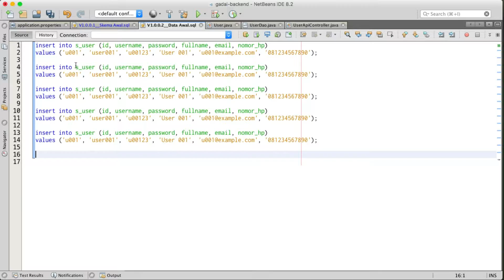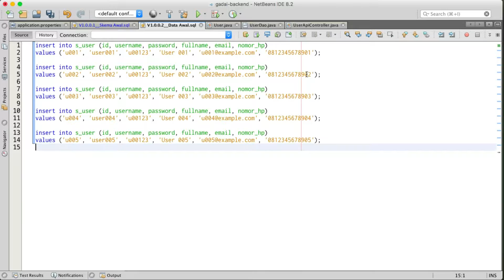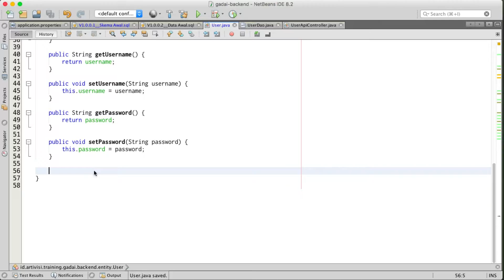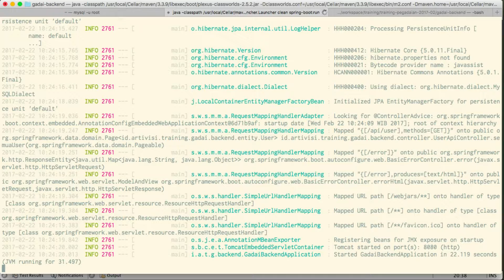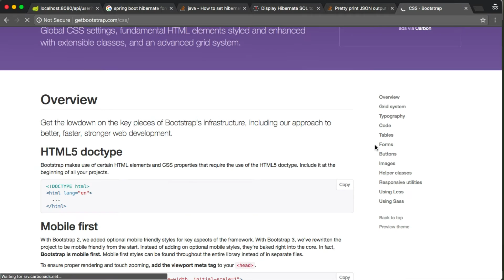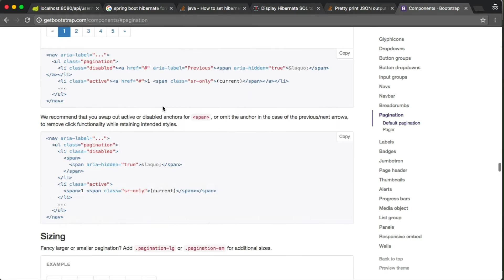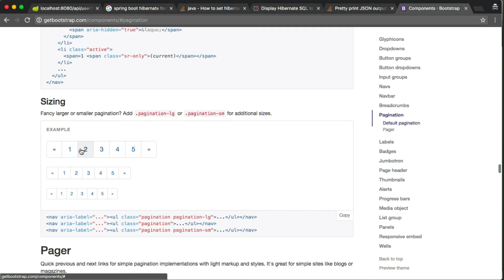Episode 15 - Crud spring boot